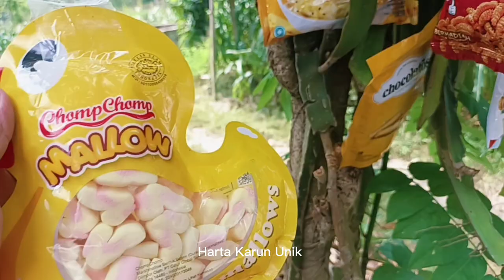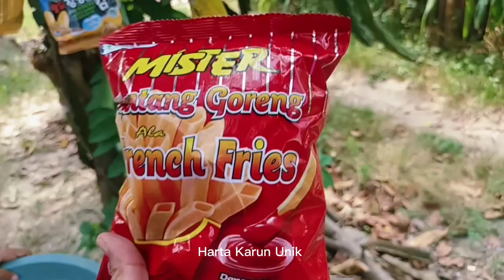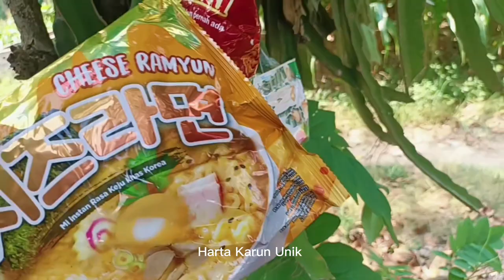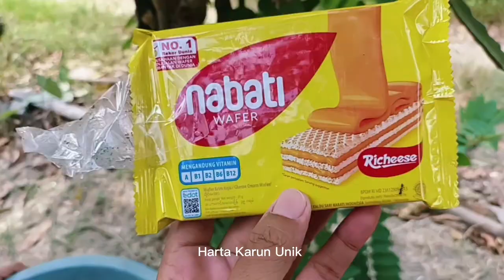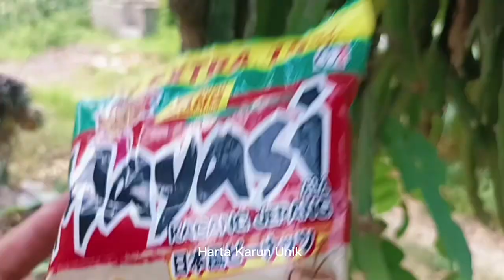Panen Permen Yupi, Es Krim, Marshmallow, Lolipop, Chupa-Chups, Choki-choki, Cokelat,dll.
Panen Jajanan, Permen Yupi, Es Krim, Marshmallow, Lolipop, Chupa-Chups, Choki-choki, Cokelat,dll.